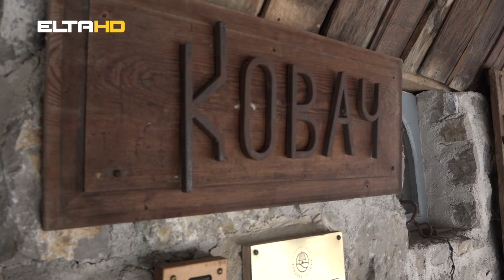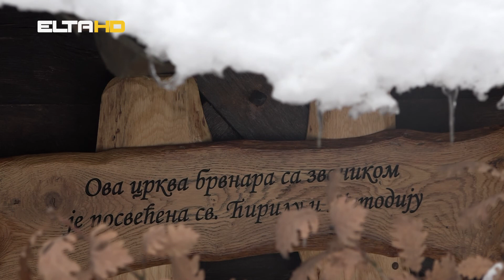BL HRONIKA 01 03 22 - ETNO MUZEJ LJUBAČKE DOLINE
Etno muzej Ljubačke doline, svojevrsni je turistički brend kanjona Vrbasa i grada Banjaluke. Ovaj svojevrsni muzej na otvorenom, iz dana u dan privlači sve veću pažnju turista i putnika namjernika.